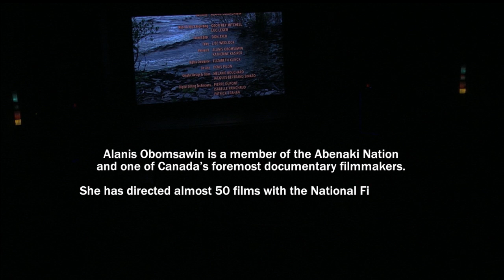We Can't Make the Same Mistake Twice - Q & A with Alanis Obomsawin and Cindy Blackstock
Edited video of Q & A Session with Alanis Obomsawin and Cindy Blackstock at Feb. 12, 2017 screening of We Can't Make the Same Mistake Twice (NFB, 2016), Metro Cinema, Edmonton, AB.